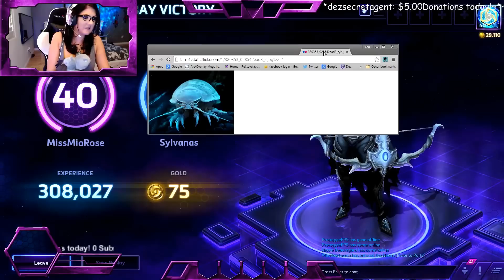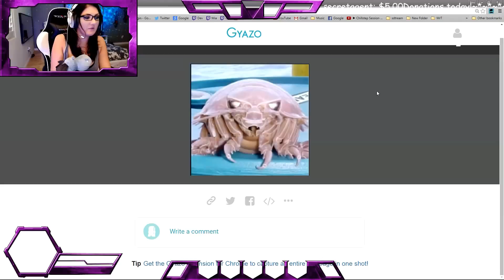Emily, my little cancer friend. And isopods. w/ Mia Rose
I draw Emily an isopod. and fail.